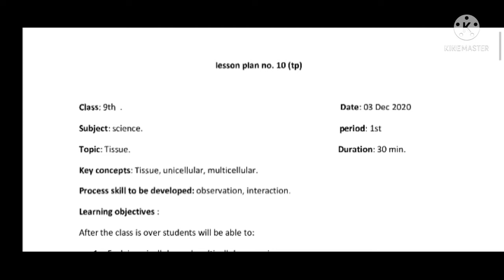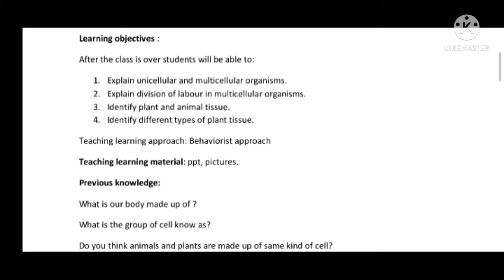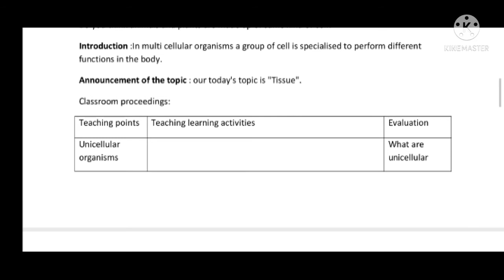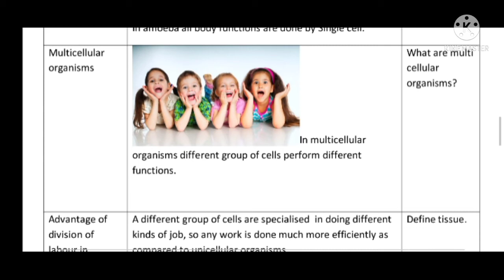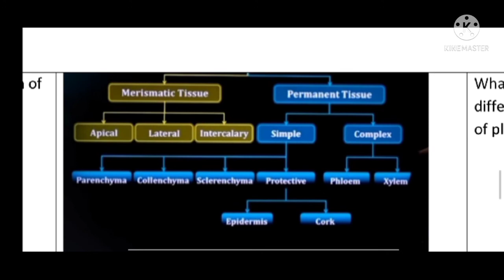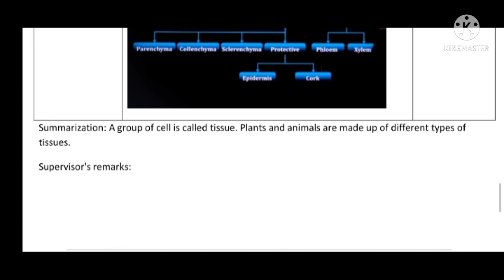B.Ed Biology lesson plan | lesson plan on tissue part-1| Biology lesson plan class -9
Tissue lesson plan| lesson plan class -9 biology| lesson plan for B.Ed students|